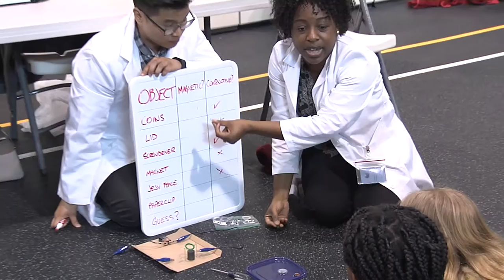Humphreys Elementary School STEM Event with Army Corps of Engineers